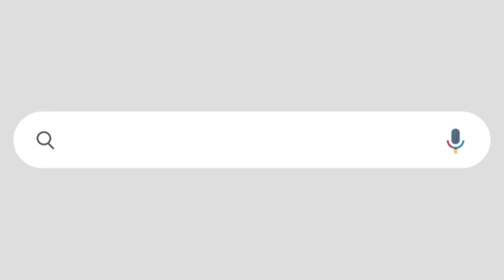കെ റെയിൽ പദ്ധതി| യുഡിഫിൽ കടുത്ത പ്രതിസന്ധി| ജനരോഷം ഭയന്ന് നേതാക്കൾ| K RAIL AND UDF|SASHI THAROOR